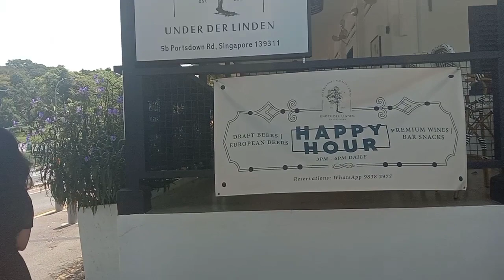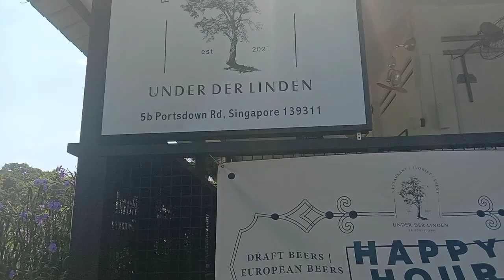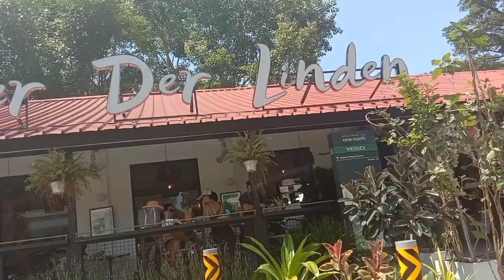Wessex One North sg#lynnhausvlogs